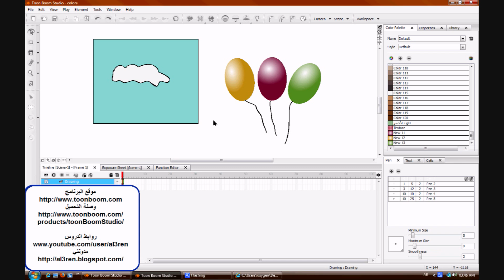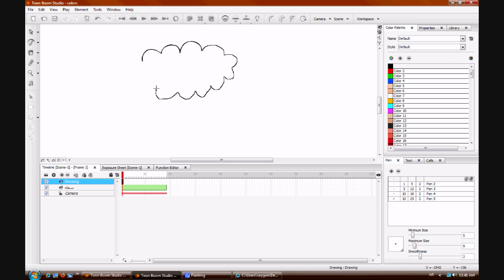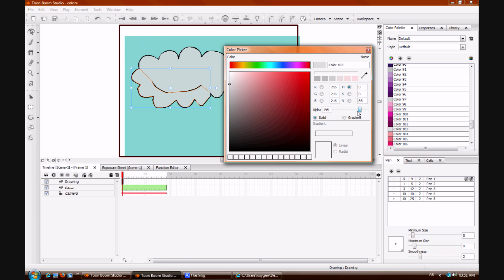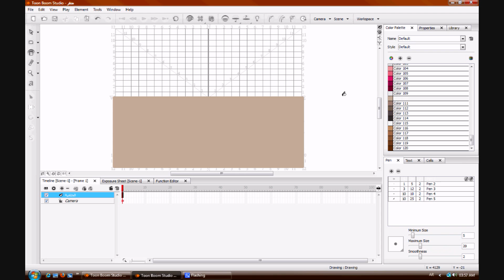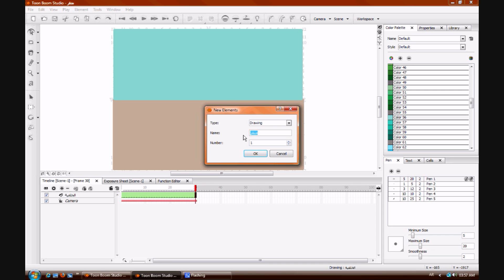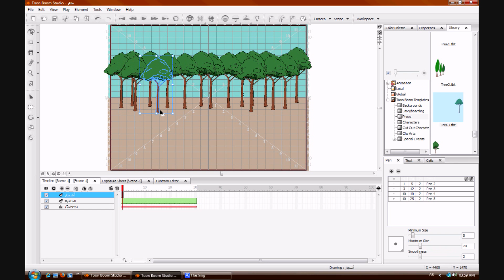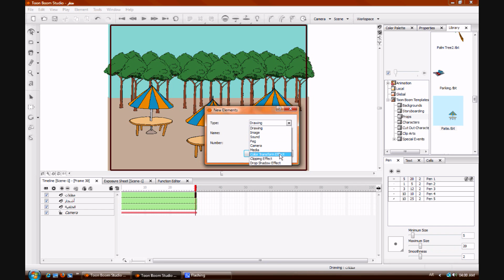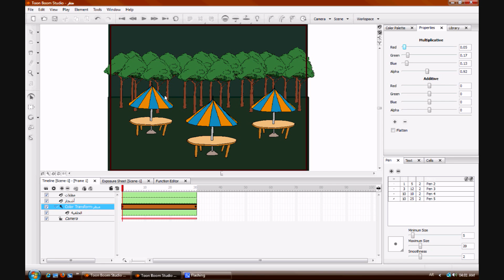Toon boom Studio Colors الدرس السادس الجزء الثاني الألوان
How to use the color palette and create color transform effect

الجزء الثاني
من خلال هذا الدرس تتعلم طريقة التعامل مع لوحة الألوان وطريقة تلوين الأجسام بشكل اكثر احترافية .. وايضا
تستطيع عمل التأثير اللوني عند تغيير اللون من الداكن الى الفاتح مثل تحول اليل الى نهار والعكس